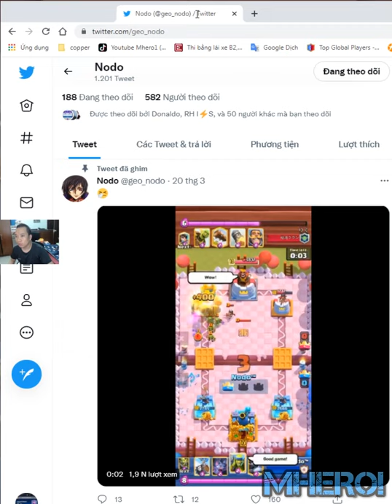Mega Knight Ram Rider Archer Queen Best deck👈 Nodo Clash Royale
Welcome to Mhero1
your coopertation.